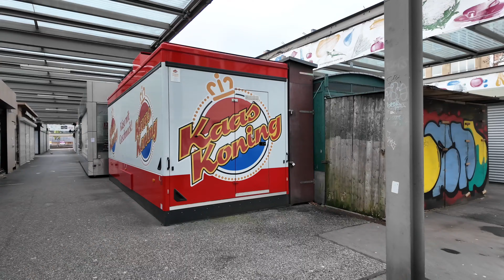DÜSSELDORF: qué HACER y VER en UN DÍA 🇩🇪 | Ciudades de ALEMANIA para visitar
Descubre qué ver y qué hacer en Düsseldorf en un día, cómo ir desde Colonia y los lugares típicos para visitar en esta hermosa ciudad de Alemania 🇩🇪.

🤑Comprá la Düsseldorf Card y ahorrá en tu viaje a Düsseldorf

📢 OFERTA DE PRINCIPIOS DE AÑO 👉 Ahorrá al menos 15% en tu alojamiento desde este enlace

💳Unite a la tarjeta N26 desde este enlace y obtené 10 euros de regalo

🗯️Minutos gratis para probar Cambly y mejorar tu nivel de inglés para viajar

00:00 Qué hacer en Düsseldorf en un día
00:26 Cómo llegar a Düsseldorf desde Colonia
1:13 Calles y plazas de Düsseldorf
3:53 Monumentos, iglesias y parques de Düsseldorf
5:16 Paseo junto al río, torre del Rin y edificios de Frank Gehry

que hacer en dusseldorf en un dia
que ver en dusseldorf en un dia
que ver en dusseldorf
que hacer en dusseldorf
10 cosas que hacer en düsseldorf
düsseldorf
ciudades de alemania para visitar